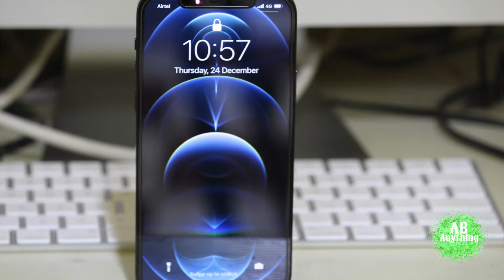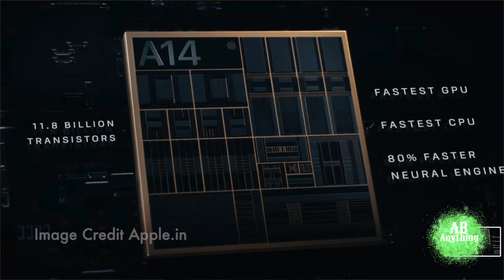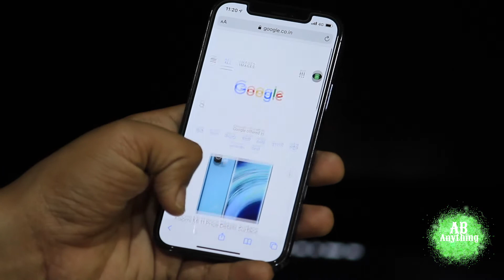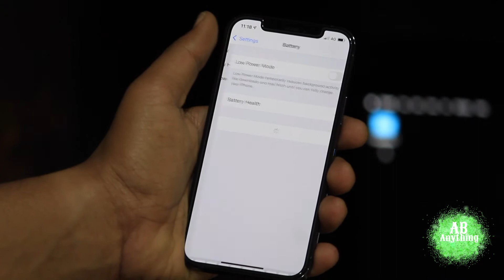I Phone12 Pro After 2 Months!!!!!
image Credit :- Apple.in
editting.        :- I Mac I Movie